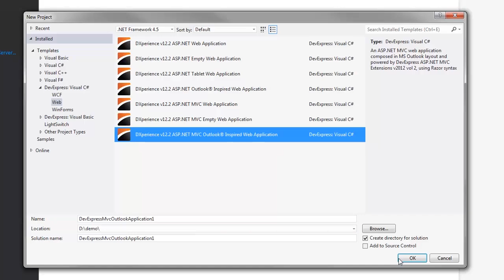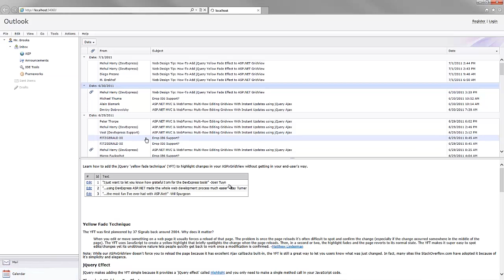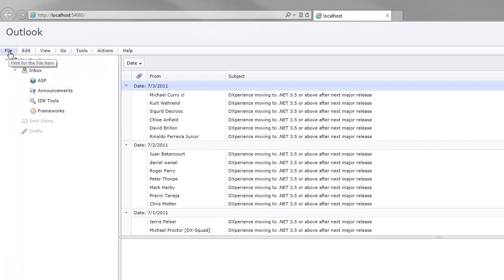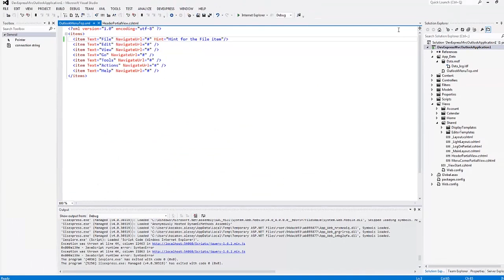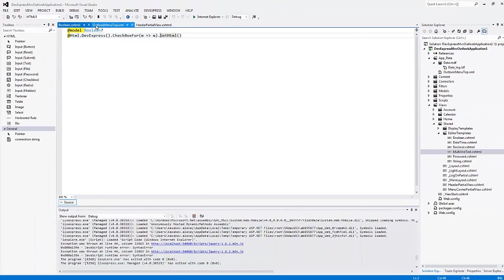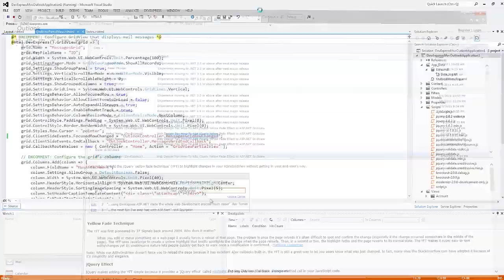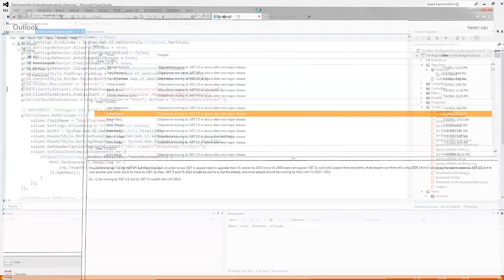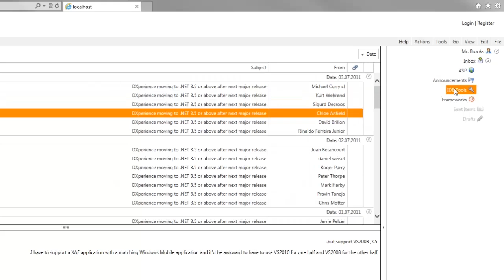DevExpress ASP.NET MVC: Common Features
In this video you'll learn about common ASP.NET MVC features from the DevExpress GridView and built in web themes, to right to left (RTL) support and more.